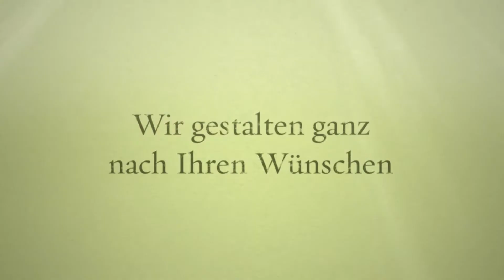Clad Raumgestaltung - Ihr individueller Raumgestalter in Friedrichshafen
Verwandeln Sie Ihr Zuhause in eine Wohlfühloase. Herzlich willkommen bei Clad Raumgestaltung. Wir sind Ihr kompetenter Partner bei allen Fragen rund um Renovierungen mit dem Ziel ein harmonisches Wohnambiente zu schaffen. Von verschiedenen Bodenbelägen und Tapeten über Deko-Stoffe bis hin zu Sonnenschutzrollos und Gardienen. Unser Team berät Sie ausführlich und setzt Ihre Wünsche in die Realität um. Kontaktieren Sie uns.

Clad Raumgestaltung
Röckenweg 6
88097 Eriskirch